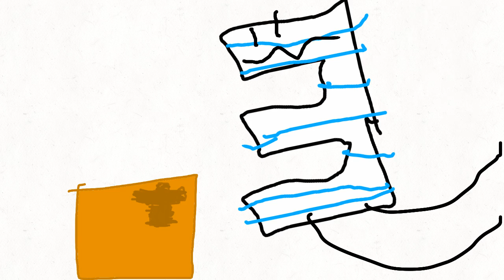E of the land